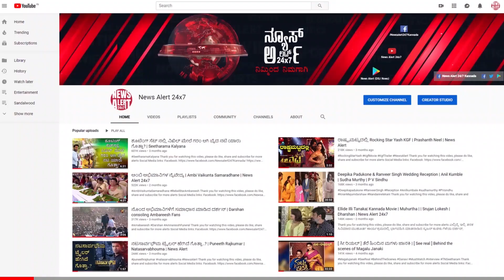ಮುತ್ತಪ್ಪ ರೈ ಸೇಫ್ |NewsAlert24x7